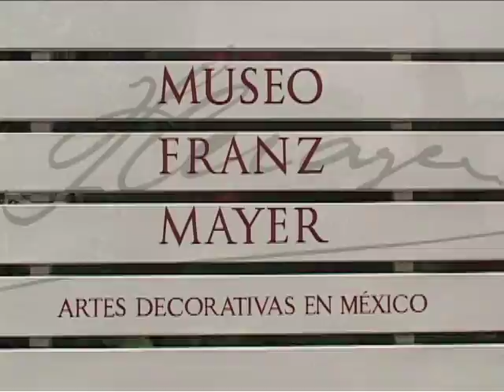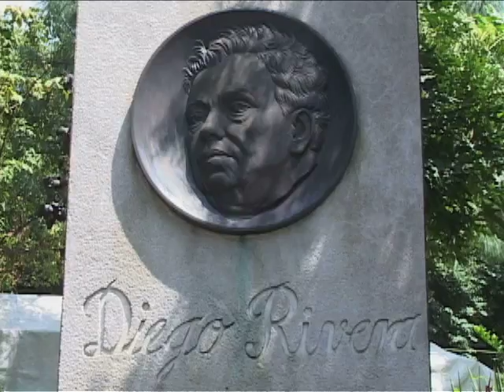GlobeTrotter Jon Haggins TV in Mexico City Pt 2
The windows of the world are at Teotihuacan Pyramids.  Its one of UNESCO world heritage sites and a wonder of the world.